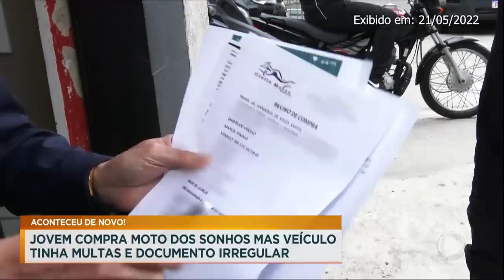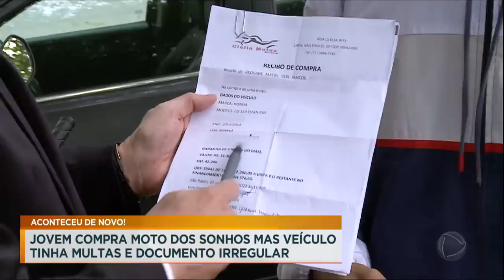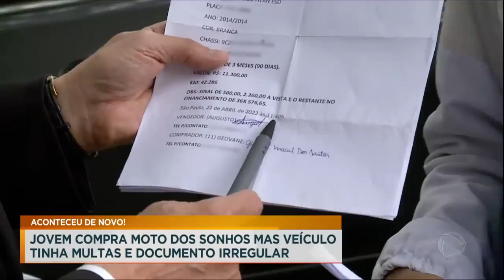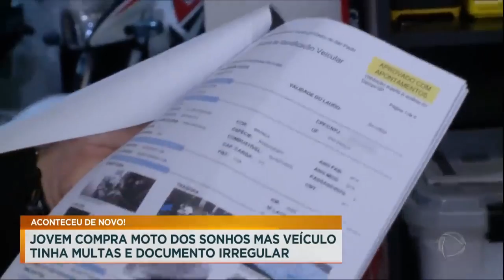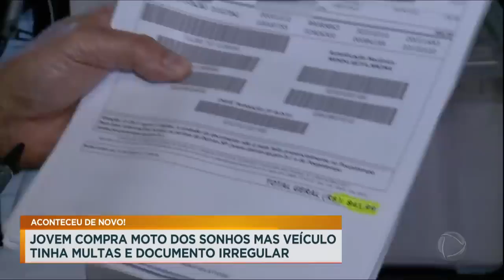5 MESES COM MOTO COMPRADA - GIOVANI NÃO CONSEGUE ANDAR.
Giovanni comprou um moto a mais de 5 meses e não consegue tirar os documentos para andar com a moto. A moto estava com documento irregular e a loja não fez transferência devido a multas e outros problemas de documentação. Já fizemos matéria de outro caso na mesma loja onde conseguimos solucionar o caso depois irmos até a loja e já temos mais consumidores reclamando da mesma empresa. Nesse caso o consumidor também sem conseguir a documentação e solucionar o problema de diversas formas junto a loja chamou o Celso Russomanno. Veja na matéria!